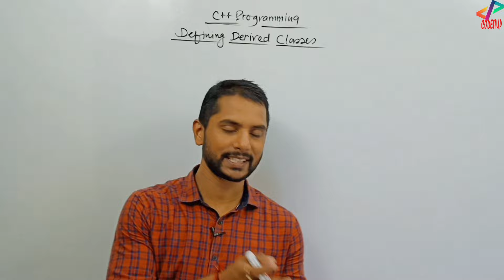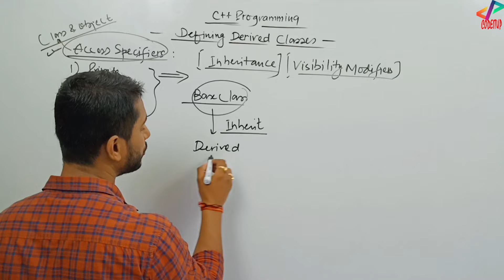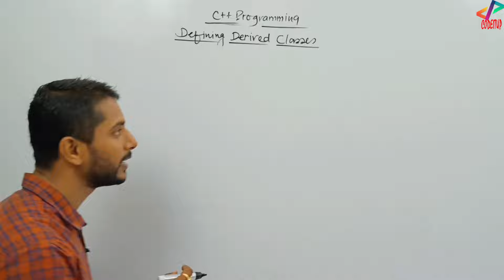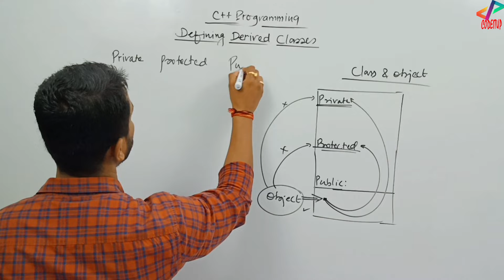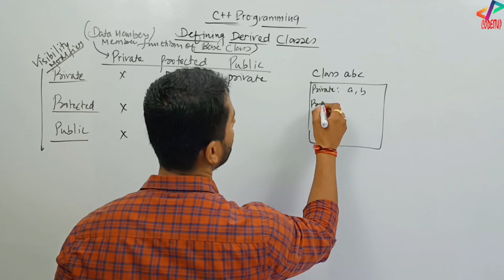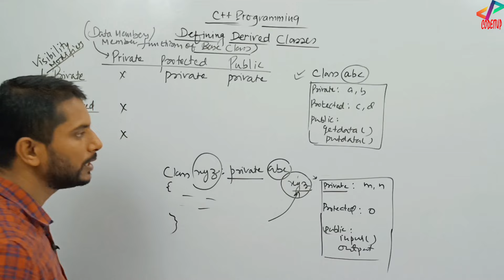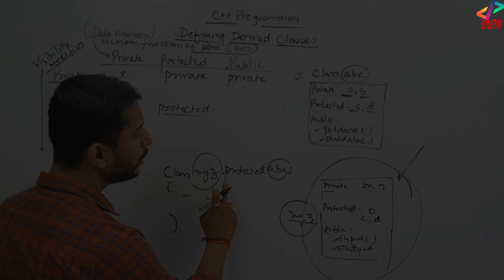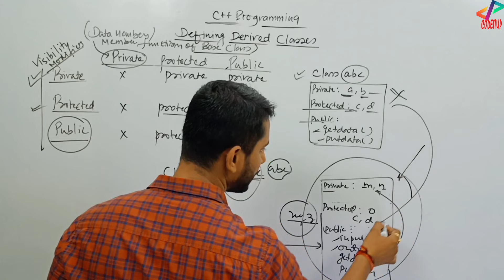Private Protected Public Inheritance in C++ | C++ Programming | In Hindi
Private Protected Public Inheritance in C++  | C++ Programming | In Hindi | Tutorial #55

Hi All, Welcome all of you to the video series of C++ Programming. Like C, Java and Python, I will upload all the videos of C++ from Basic to Advanced.

In this video, I have explained about types of inheriting a class in inheritance in C++. It is one of the most important topic of C++ which is usually asked in the exam.

inheritance in c++
what is inheritance
types of inheritance in c++
inheritance in hindi
what is inheritance and its types
discuss what is inheritance
what is inheritance in c++
use of inheritance
what is inheritance in c++ in hindi
simple inheritance
multiple inheritance
multi level inheritance
hybrid inheritance
hierarchical inheritance
what is inheritance?
introduction to inheritance in c++
c++ programming
codeitup
inheritance
inheritance in c++
private protected public inheritance in c++
private inheritance
protected inheritance
public inheritance